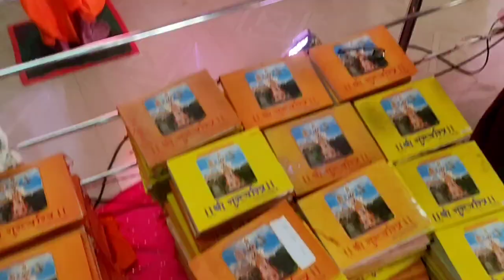12:39 ची महाआरती मयुर नगर सेवा केंद्र छत्रपती संभाजीनगर